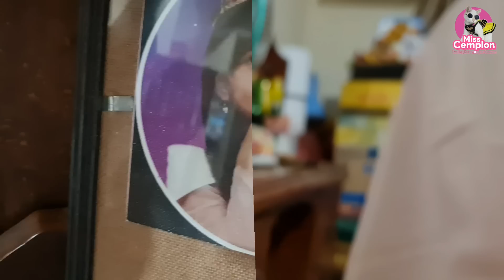Hanum Di Cium Bayi Kucing Imut ❤️ Kucing Hanum - Miss Cemplon